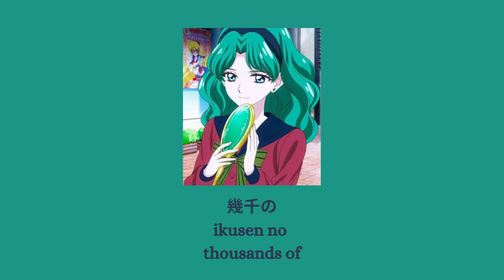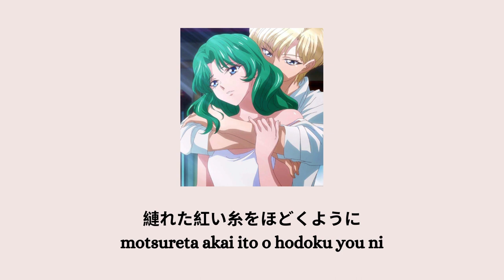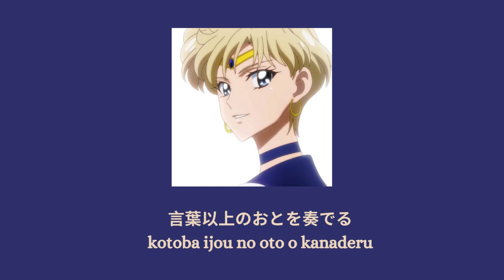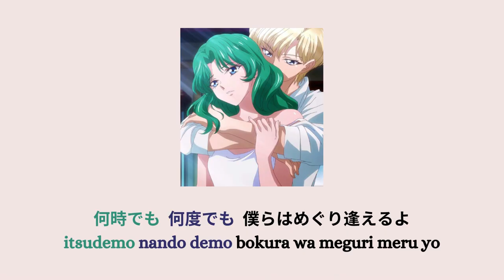eternal eternity - junko minagawa & sayaka ohara lyrics (kanji/rom)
hi yall its kris again

song name: only u

i have no rights to own the song nor the lyrics

have a wonderful day and stay safe :DD